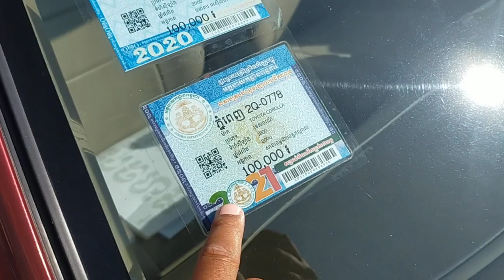ឡានលក់ធូថ្លៃ corolla ឆ្នាំ2000ឡានលេងហើយលក់6500$ចចា070797259/017973395/0975044486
ឡានលក់ធូថ្លៃcorolla ឆ្នាំ2000ឡានលេងហើយស្អាតណាស់
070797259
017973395